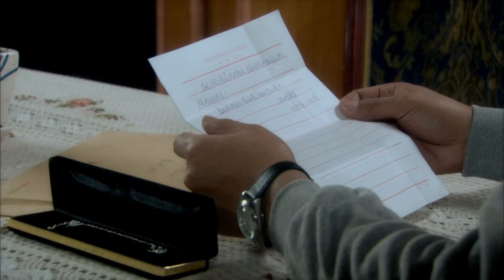ENG SUB《拜托了机长大人Hello Mr. Captain》▶EP 20 | 小记者勇敢表白机长，没想到竟是外冷内热，婚后被机长宠上天！【FULL】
《拜托了机长大人 Hello Mr. Captain》
主演：郭晓冬、张萌、宋春丽、尤勇、杨烁、李倩、刘紫鸣

❤剧情简介：彭飞是高三学生父亲是名空降师长，名校出来的母亲放弃了事业一心顾家。个性的巨大差异使得和父亲间有很深的隔阂，为了证明自己，学习优异的彭飞放弃了清华北大，报考了空军飞行学院进入军校。经历了磨难身边的同学一个个遭淘汰，而彭飞凭借自己的坚强和毅力坚持到了最后成功地从空军学校毕业进入航校，并最终成为了一名光荣的军用运输机飞行员，开始了军人生涯。一个聪明漂亮的女孩安叶出现了。相爱的两个人很快步入了婚姻的殿堂。随着彭飞部队的工作越来越忙，家庭的重担便压在安叶一个人身上。然而个性十分要强的安叶做出了一个与她婆婆截然不同的选择。失去报社记者工作的她开始个人创业，而她的努力也终于得到了回报。与此同时，彭飞也同样面临着一个是否坚守的抉择：面对诱惑，他毅然选择了放弃民航公司提出的优越条件，继续坚守自己在部队的岗位。
Peng Fei, who was an excellent student, gave up Tsinghua University and Peking University and applied to the Air Force Flight Academy to enter the military academy. Finally, he successfully graduated from the Air Force Academy and entered the aviation academy, becoming a glorious military transport aircraft pilot. A smart and beautiful girl, An Ye, appeared, and the two people in love soon entered the palace of marriage. As Peng Fei's work in the army became busier and busier, the burden of the family fell on An Ye alone. However, An Ye, who had a very strong personality, made a choice that was completely different from her mother-in-law...